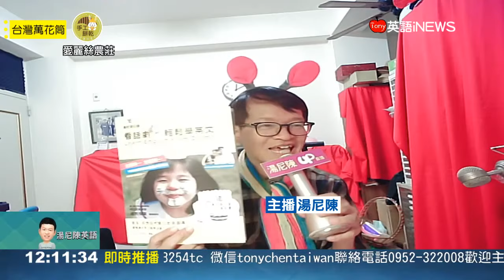20180507｜台灣萬花筒｜TonyChen老師主持｜【湯尼陳英語iNEWS x 愛麗絲農莊杏仁餅】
➲加入湯尼陳Line 8253tc